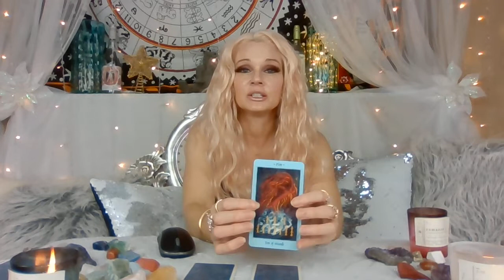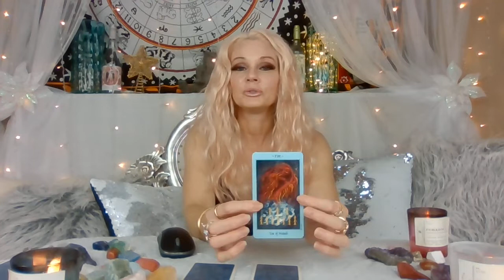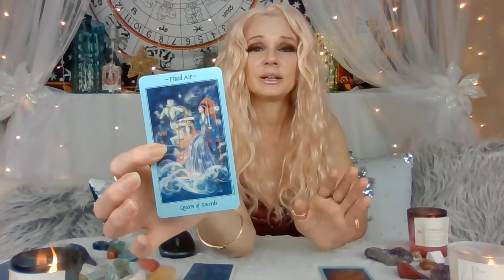LIBRA FEBRUARY 2020 ASTROLOGY TAROT READING: VENUS AND CHIRON BRING LOVE TO YOUR 7TH HOUSE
Dear Libra, Venus and Chiron visit your 7th house to unlock your ability to finally have a confident and strong relationship with yourself! Chiron will expose old wounds (negative self-beliefs) and show you how to heal them. Then Venus is going to turn around and bring the fire back into your love life. You and your flame will be able to manifest all your dreams. Join me Jen Winters, your six stellium Libra, as we journey through the cards and constellations that reveal how you can regain a powerful new love for yourself and also how you can finally have more passion and fire in your romantic life.